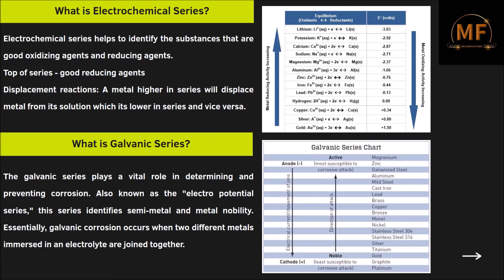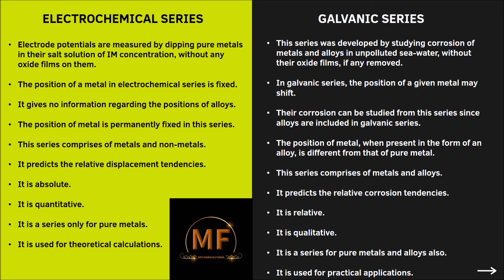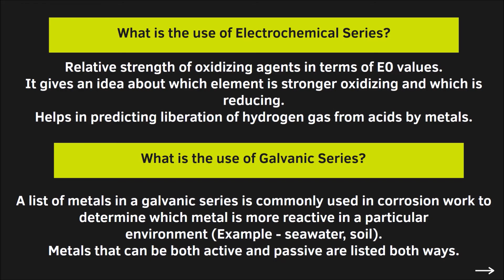Electrochemical Vs Galvanic Series | Galvanic Series MECHANICALFUNDA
What is the difference between electrochemical and galvanic series?